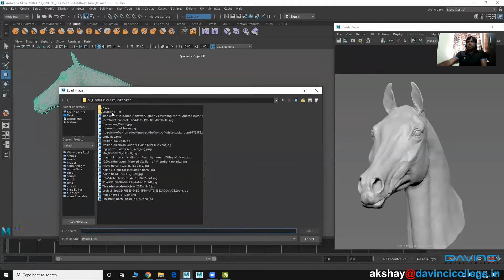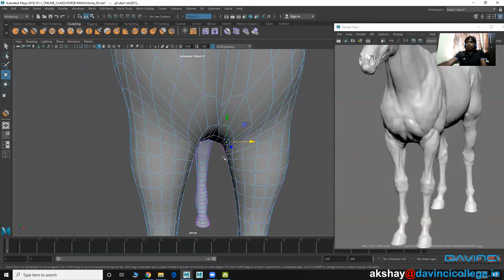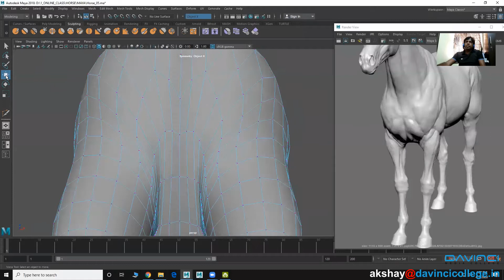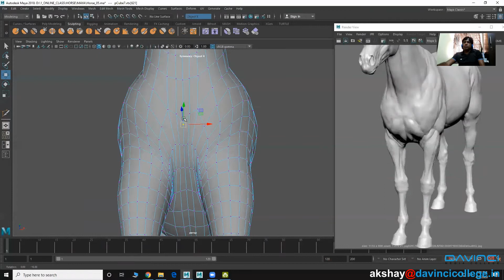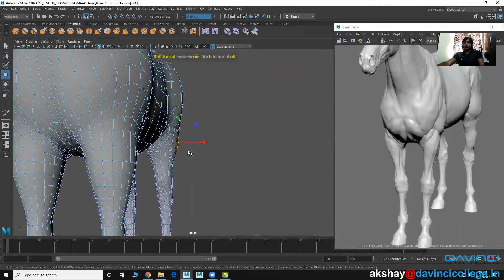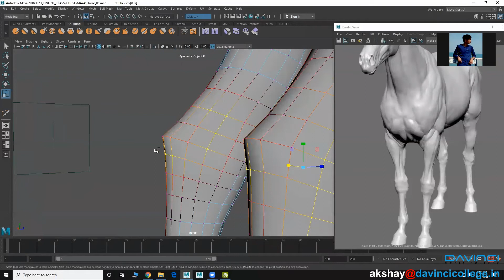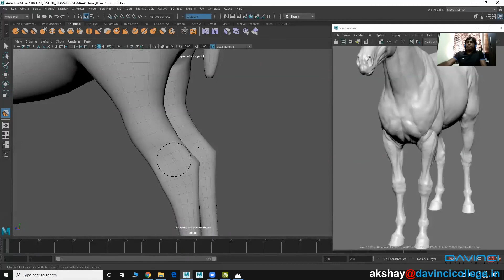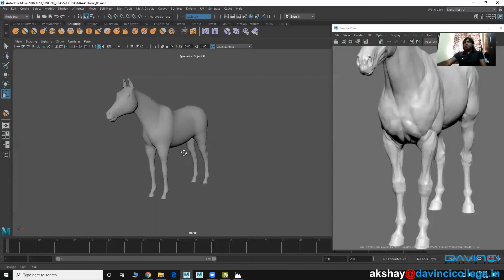Horse Modeling Tutorial Maya 12